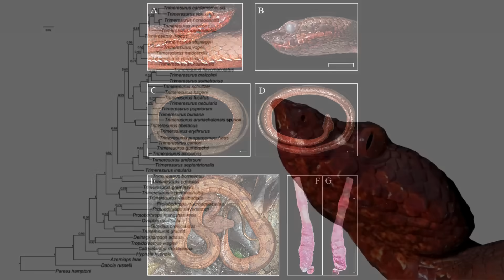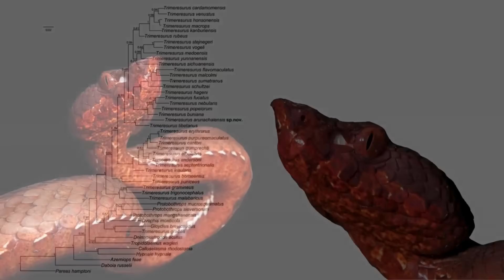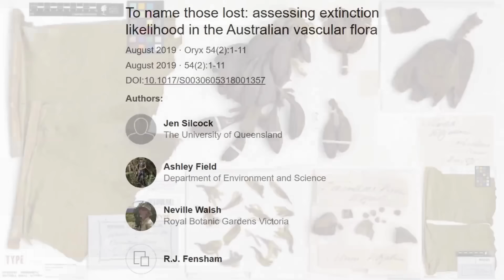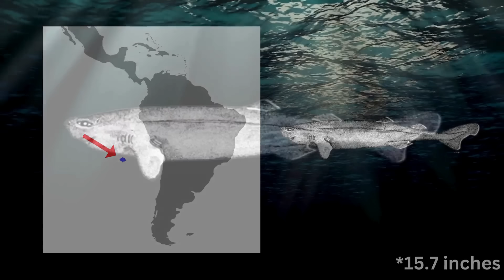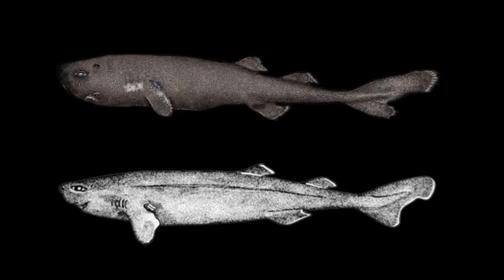Discovered and Disappeared - 5 Species That Have Only Ever Been Seen Once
In this video, we're looking at 5 species of plant and animal that have only ever been recorded once.
1. Red Tigrina (Leopardus narinensis)
2. Arunachal Pit Viper (Trimeresurus arunachalensis)
3. Daintree’s River Banana (Musa fitzalanii)
4. Pocket Shark (Mollisquama parini)
5. American Pocket Shark (Mollisquama mississippiensis)